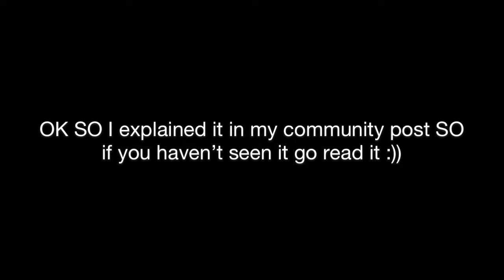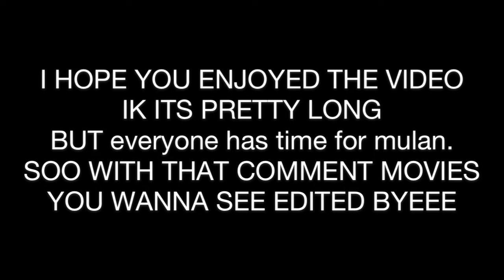li shang slowly falling in love with mulan in under 5 minutes :)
HEY GUYS SO HERES FINALLY A NEW VIDEO

this was supposed to be uploaded yesterday but my computer was actin up so it’s here today, enjoyyyy!!!

comment movie suggestions!!